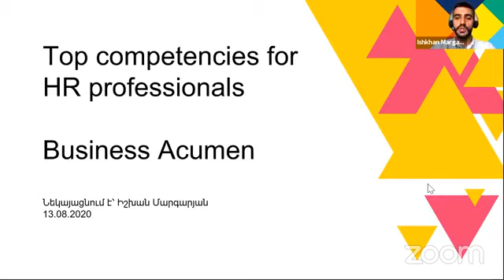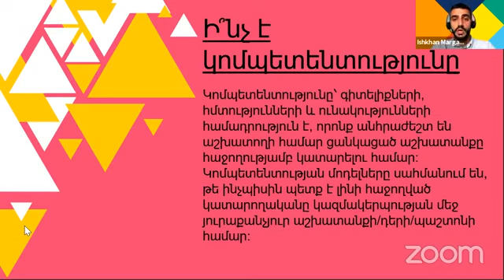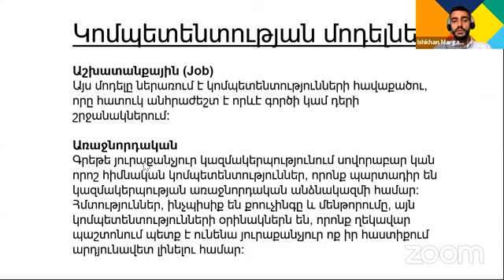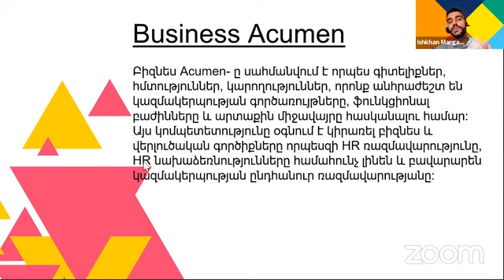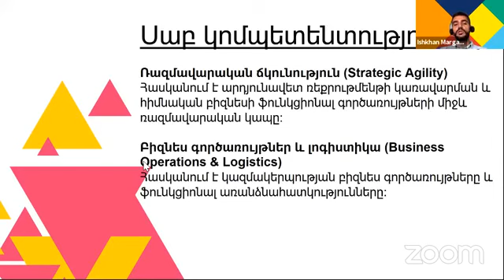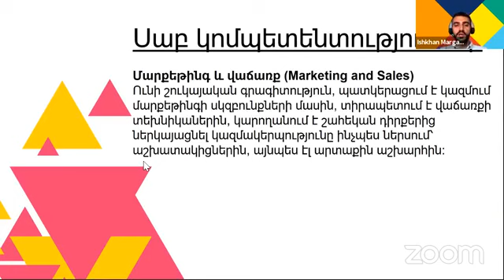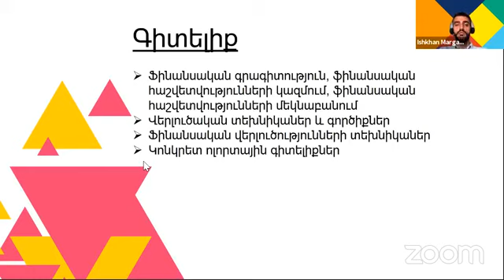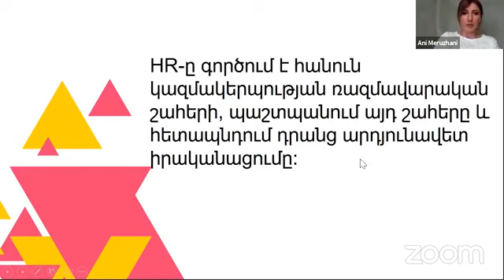Business Acumen - Ishkhan Margaryan | HR competencies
Webinar series - "Top competencies for HR professionals", organized by Magnus HR Hub. During the meeting leading professionals present the essential competencies of an HR specialist and the ways to develop them. Presentation